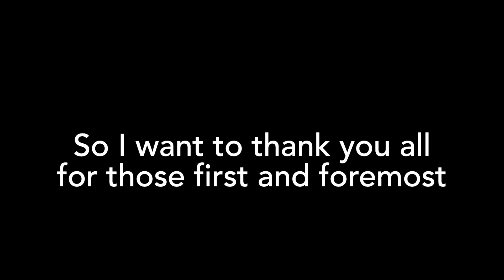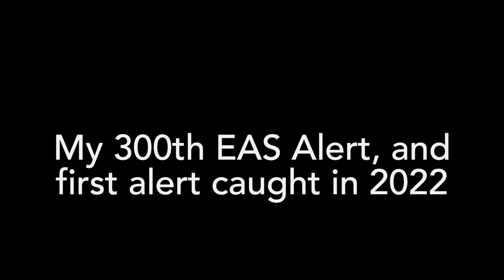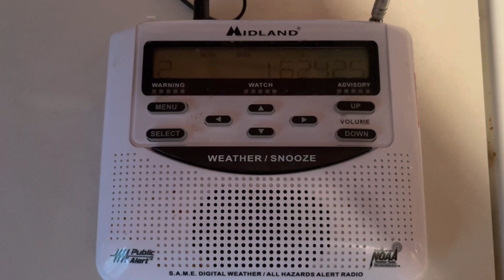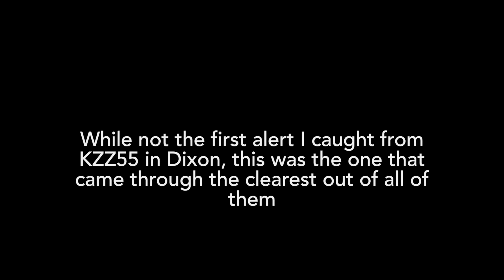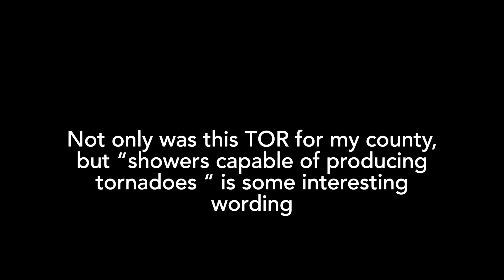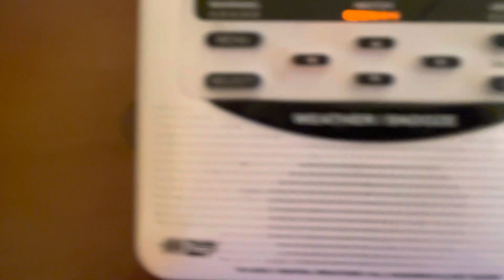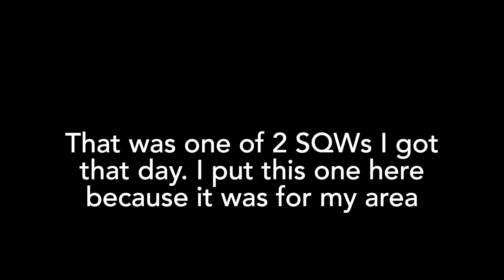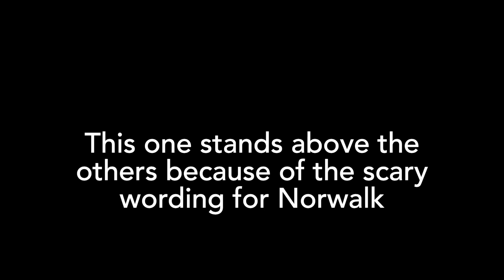My Top 10 EAS Alerts from 2022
Edit: SVA 30 is no longer the earliest in the year I’ve been under a watch, title now goes to TOA 25 on 2/27/24